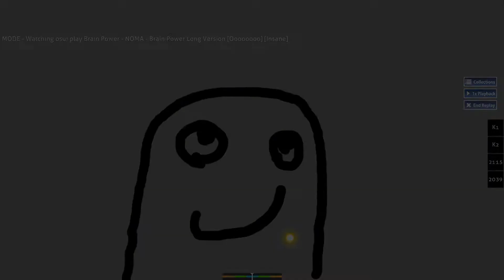Osu!-NOMA-Brain Power[Impossible Map]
Auto Play Impossible Map bruh i cant play it